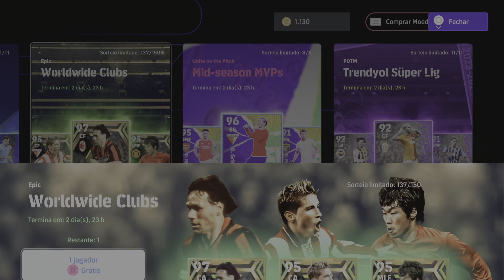eFootball™ 2024_ Epic Worldwide Clubs: Park Ji-sung (Manchester United FC 08-09)